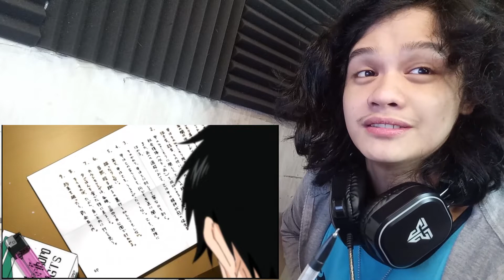Jayce Reacts - Welcome To The NHK! Ep 2 - Friends?!?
PIP (Non-Timer) Version:
Reaction: 03:07
Discussion: 26:43

I'm... slightly confused as to where this is going... :3